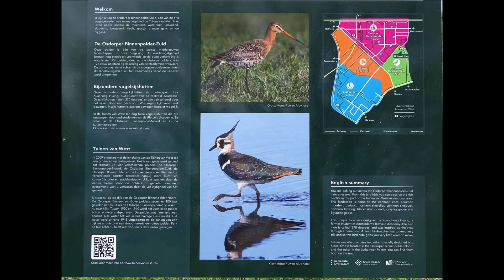Lentekriebels in De Tuinen van West / Amsterdam Nieuw West: Eerste Paasdag 2020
Parken en natuur in Amsterdam   -   Copyright foto's Peter Eijking
Rondje door de Tuinen van West op een prachtige Eerste Paasdag 2020.  Met foro's van het gedeelte tussen de N200, de Osdorperweg en de Joris van den bergweg.
Muziek: Distance - Anno Domini Beats